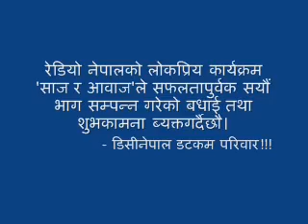Saj ra Awaj, part 1, Jan 18, 2011.